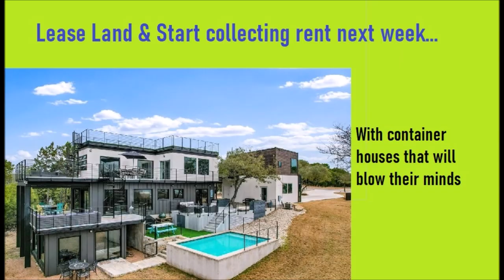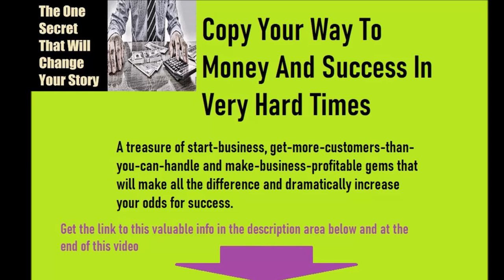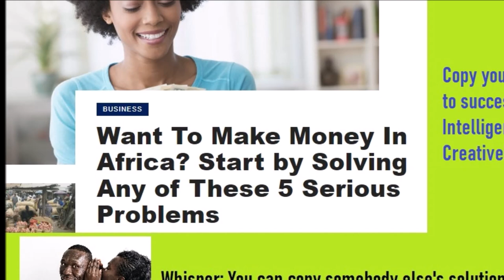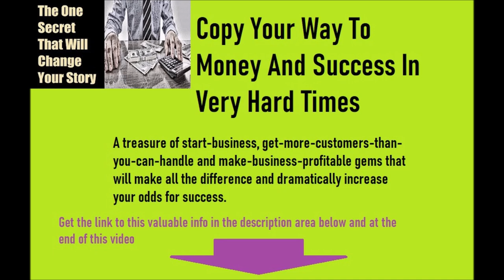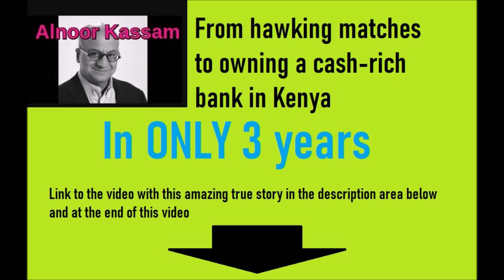Generate Income In Hard Times | Cash In Hard Times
To generate income during hard economic times, you don't have to be original. And you don't need a lot of money. You just have to copy the right ideas or the right cash-generating model. And sometimes you may need to tweak it a little, but most times, copy and paste will fly.

Japan was once a very poor nation and this is the simple strategy they applied and you can do the same to get out of any hole you may find yourself in today.

Experts call it Creative imitation. Creative imitation is a strategy. An entrepreneurial strategy. A strategy that companies and businesses use with great success all the time. Many times creative imitation comes out with the standard and takes over the market.

This magic can work for any individual.